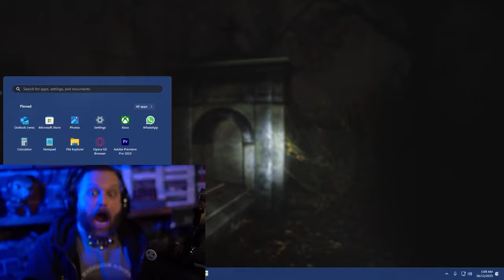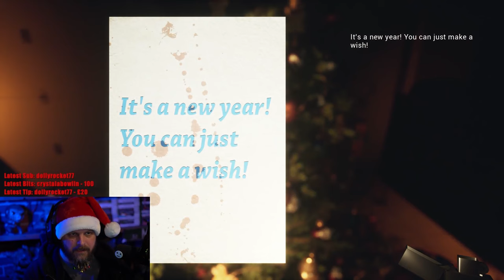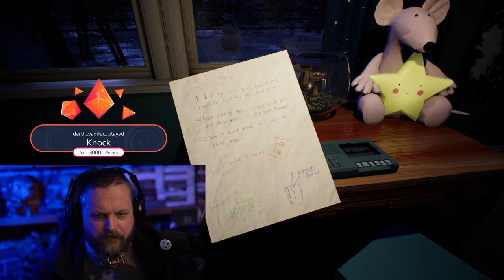"Jumanji" - BreakfastAtNoon Twitch Highlights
Highlights of this d*ck wad during his streams.

►Games Included